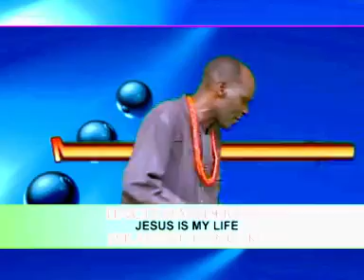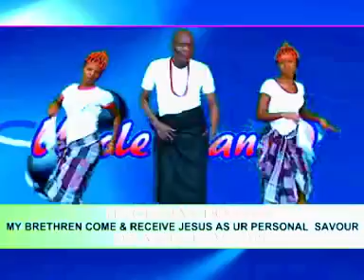Wickedness Is Not Good By Uncle Dan Dogari